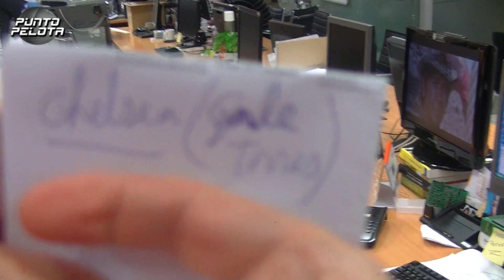El Lobo Carrasco desvela su apuesta sobre el futuro de Falcao en la premier